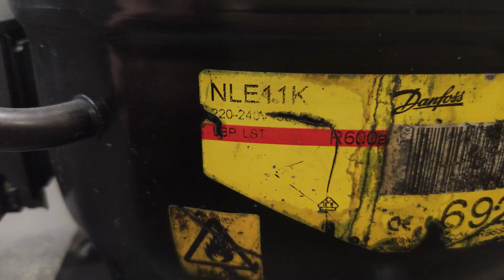Convierto un Compresor de Refrigerador en una Soldadora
En este video les vamos a mostrar como convierto un compresor de refrigerador, nevera o heladera en una potente maquina soldadora.

Comprar Materiales Utilizados:
-Puedes comprar el compresor del refrigerador muy barato en un deposito de chatarra
-Pinza de masa para maquina de soldar
-Pinza de electrodo para maquina de soldar

Advertencia: Está totalmente prohibida la utilización, copia, manipulación o emisión de este vídeo o parte de éste sin el consentimiento del autor. Este vídeo está protegido mediante derechos de autor.